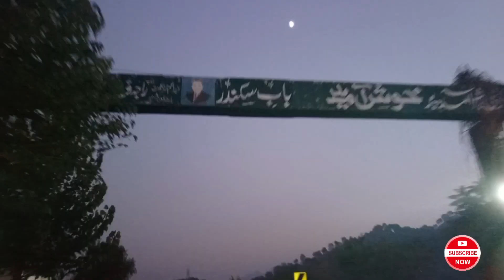journey from mirpur to kotli city||dangers road ||most beautiful view#vlog#view#photography#kashif